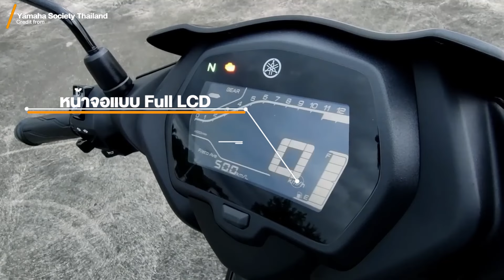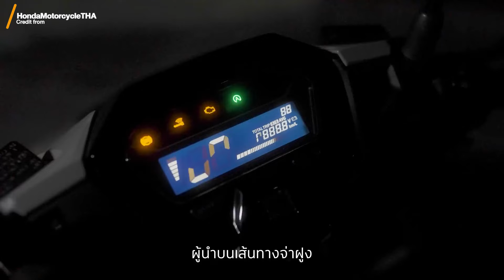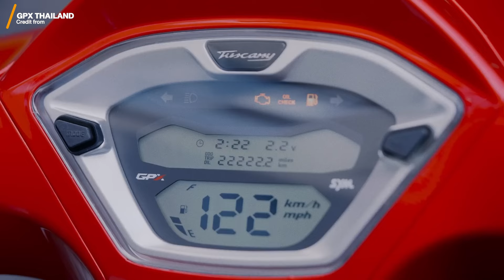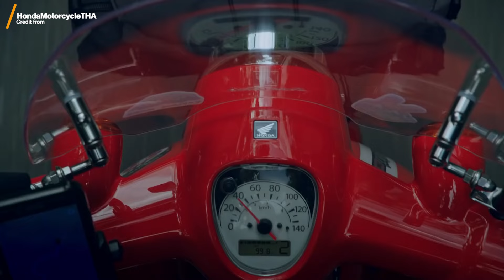5 มอเตอร์ไซค์ ไม่เกิน 200 CC ปี 2024 [By KNK]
Line : Nanty-1998 (คุณแนน)